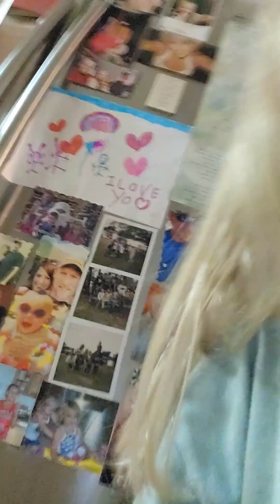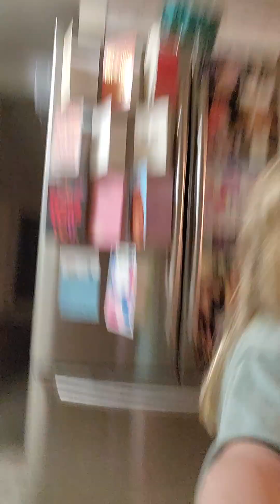Nighttime routine video.